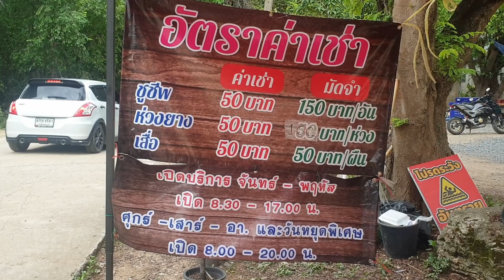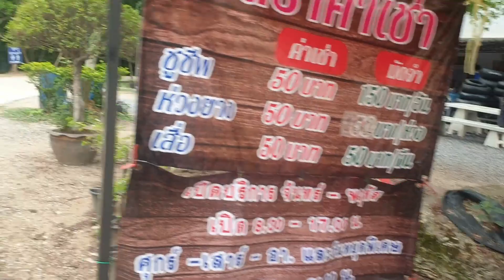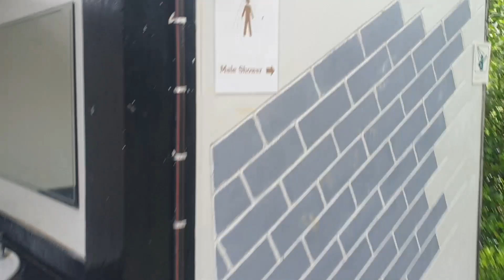กางเต็นท์ น้ำตกค่ายชัยปิติ มวกเหล็กสระบุรี camping ท่องเที่ยวหน้าฝน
"กางเต็นท์-น้ำตกค่ายชัยปิติ"หน้าฝน-สระบุรีcamping

"น้ำตกค่ายชัยปิติ" สถานที่ฝึกอบรม สัมมนา ค่ายวิชาการ ลานกางเต๊นท์ เที่ยวน้ำตก บริการที่พัก อาหาร มวกเหล็ก Ban Muak Lek, Saraburi 18180 ขออภัยเสียงบางช่วงบางตอนครับขอบคุณที่แวะมาชม

ถ้าชอบก็ติดตามหนูด้วยนะครับ รักทุกคนนะจ๊ะ